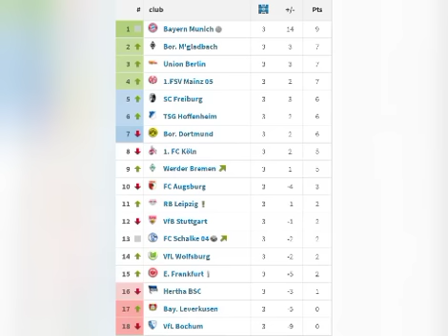🦁Highlights Bochum 0-7 Bayern:Doublé de Mané qui marque encore un penalty!Ismaïla a dit Oui à Gerard